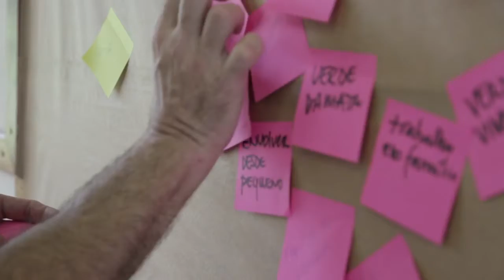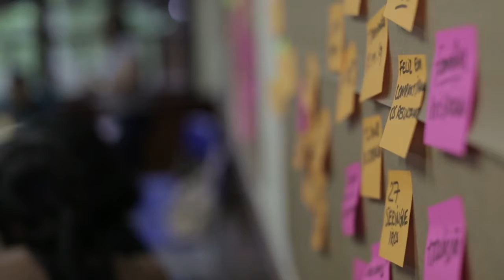Teaser projeto ACRE LATEX DESIGN LAB HD